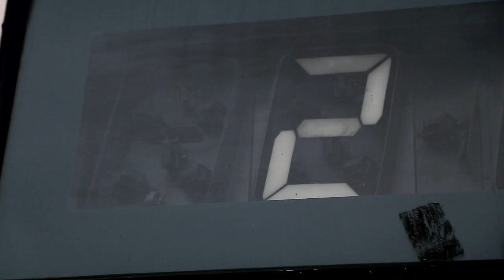DocumentalBanamex Samba y No Llores (Post JAP vs MEX)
PostPartido: Japón vs México de Banamex

Copa Confederaciones Brasil 2013